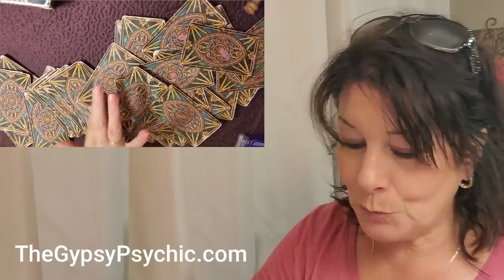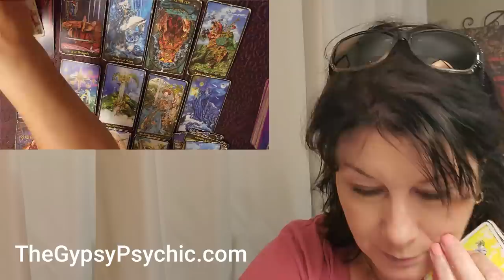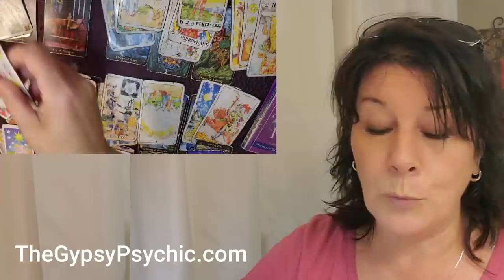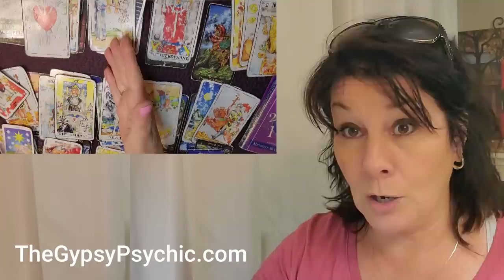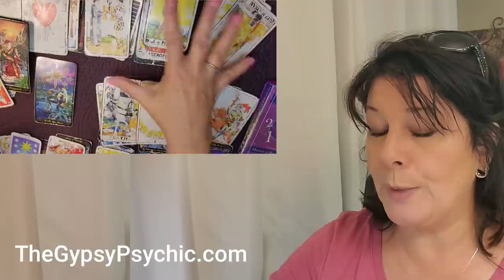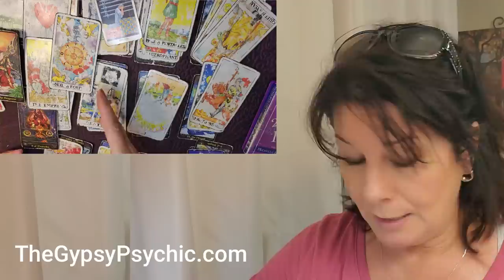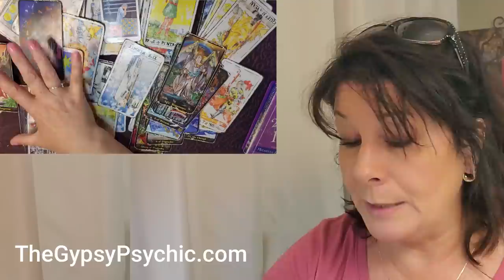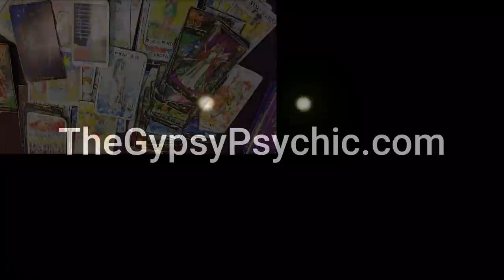PISCES - THE RELATIONSHIP OF A LIFETIME!